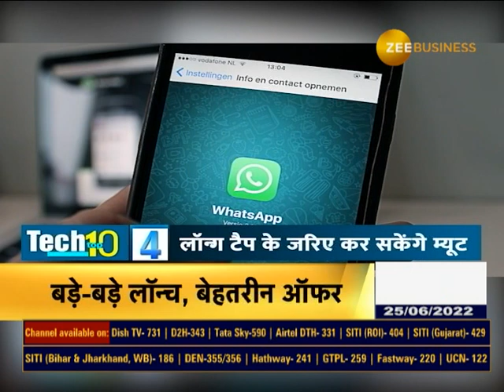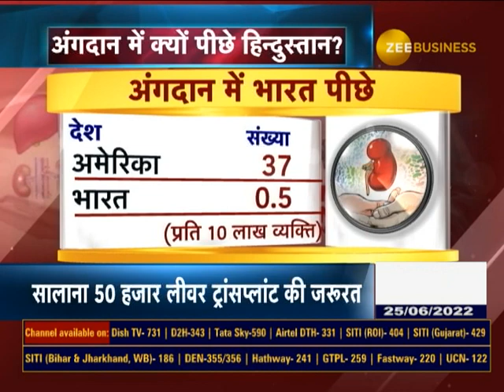24th june, 2022| Watch Latest news & Breaking news from India and around the world | News LIVE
देखिए देश-दुनिया और बाजार की बड़ी खबरें ZeeBusiness पर